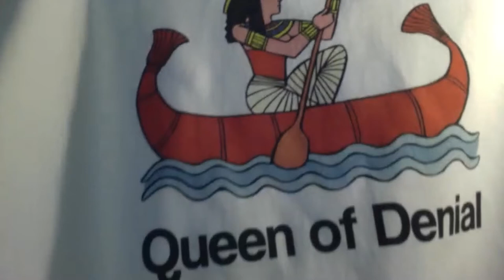Good Mental Health "There Is No Part of You That is Not A Part of Me"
There Is No Part of You, That Is Not A Part of Me:  Another episode in the weekly discussion between host Matt Kelly and Solutions Focused Life Coach Dr Neil Marinello on maintaining good mental health.